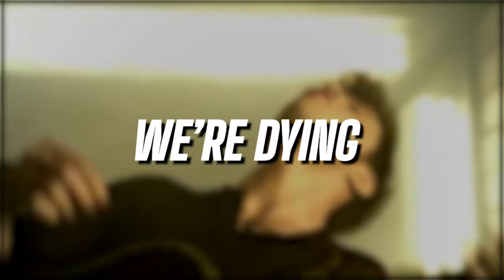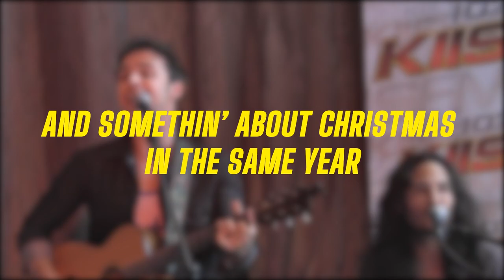What REALLY Happened To Kris Allen From American Idol..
Welcome back to Superstar Spotlight, today on the channel we're going to be talking about "What REALLY Happened To Kris Allen From American Idol.." if you're excited to learn more about this then make sure you watch the whole way through because you don't want to miss the details we have for you!